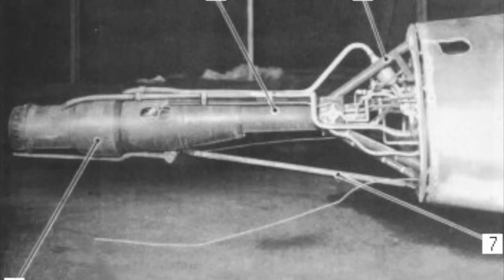Destaque do dia - 27 de Fevereiro de 1945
Hoje na Segunda Guerra Mundial